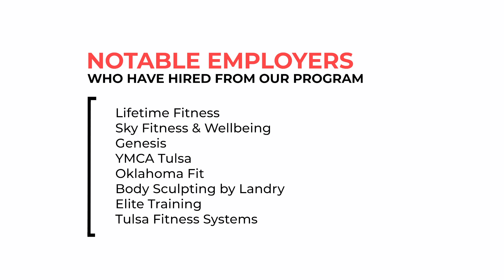Fitness and Health Trainer Program Info - 60 sec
Community Care College offers a Fitness and Health Trainer program that prepares graduates to complete the National Academy of Sports Medicine (NASM) personal trainer certification. Students are also provided with modern equipment, hands-on training, and much more.

LEARN MORE ABOUT COMMUNITY CARE COLLEGE:
CCC offers a broad selection of programs that address career goals from a variety of professional disciplines.